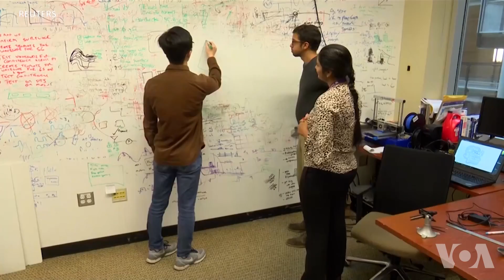蜜蜂安装传感器帮助研究人员收集数据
研究人员已经在无人机上安装传感器来监测农田，并提供了从湿度水平到农药含量的一整套统计数据。但是无人机耗能高而且十分昂贵。华盛顿大学的研究人员发明了一种微型传感器，可以将它们放置在田野中飞舞的蜜蜂身上。